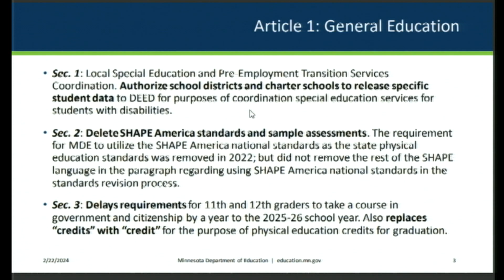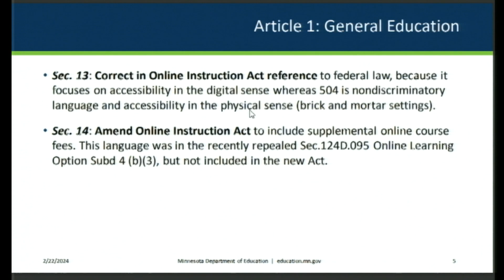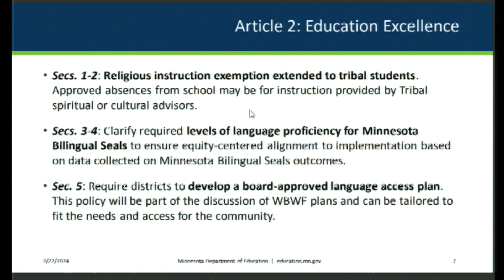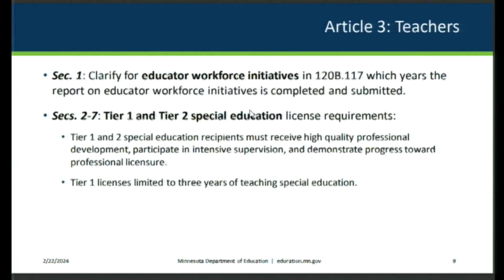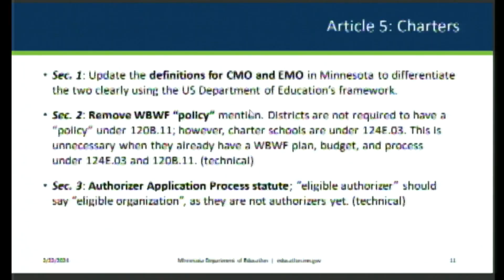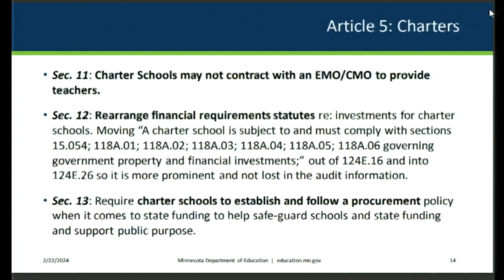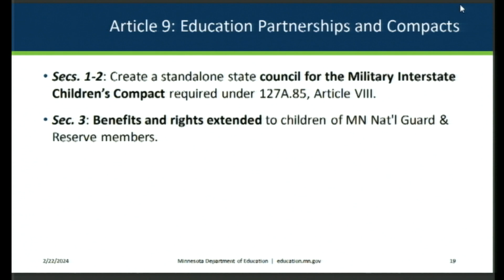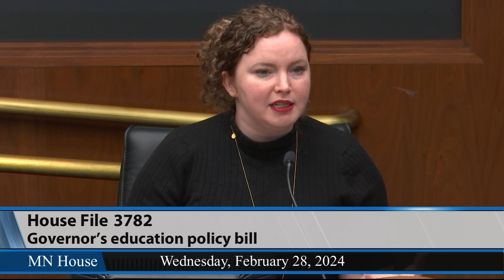House Education Policy Committee 2/28/24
01:15 - HF3782 (Pryor) Provisions related to prekindergarten through grade 12 education including general education, education excellence, teachers, literacy, charter schools, nutrition, health and safety, early learning, and education partnerships and compacts modified; and reports required.